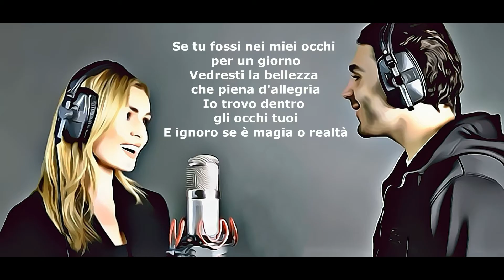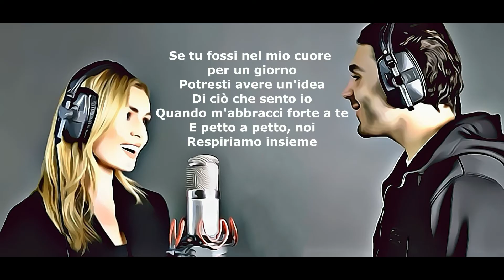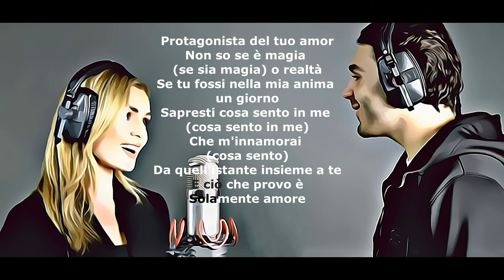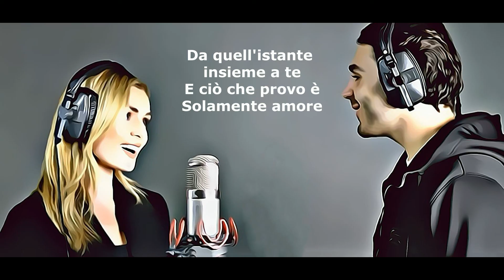Alberto Urso & Katherine Jenkins - Cinema Paradiso {CON TESTO}